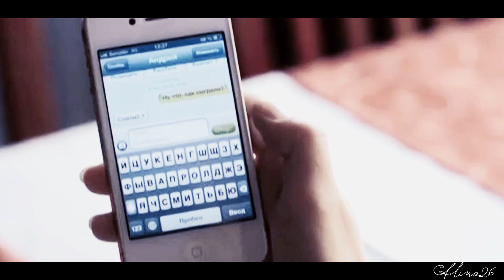Яна+Андрей...(Люби меня долго)...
Моя любимая пара Вместе, не смотря ни на что это так мило и романтично , они снова вместе ! не могу нарадоваться *-*.
Поклонникам Яни и Андрея надеюсь понравится)
Сериал: Молодежка 2
Пара: Яна и Андрей
Программа: Sony Vegas 11